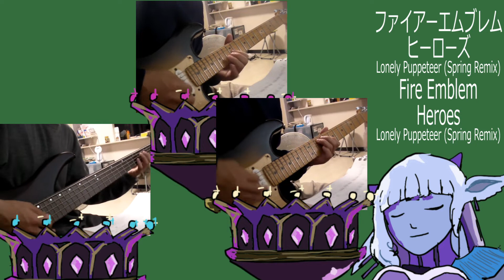Lonely Puppeteer (Spring Remix) - Fire Emblem Heroes cover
Fire Emblem Heroes - "Lonely Puppeteer (Spring Remix)"
(ファイアーエムブレムヒーローズ - "Lonely Puppeteer (Spring Remix)")

Ash: Ah... I believe I have arrived. I am unsure of whether I'm ready, but... a few deep breaths will help XD

Difficulty: ★★★★★